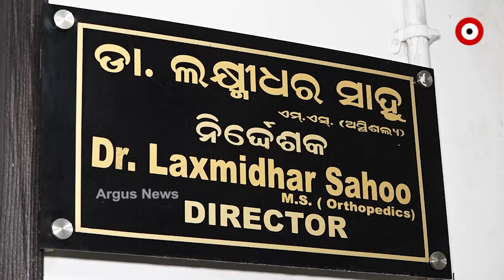Odisha's Capital Hospital Ails With Poor Health Services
Despite the fact that a number of government projects have been planned to develop the Odisha's capital hospital in Bhubaneswar, there are still no beds for the growing number of patients, shortage of doctors and lack of health care infrastructure.